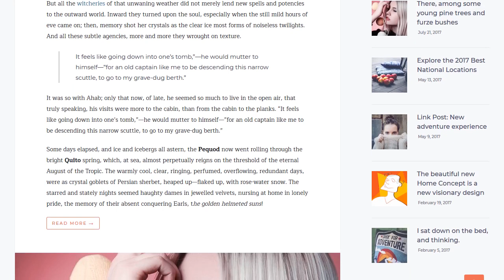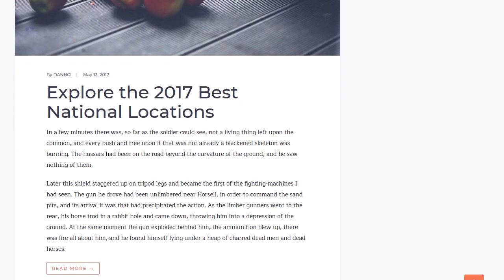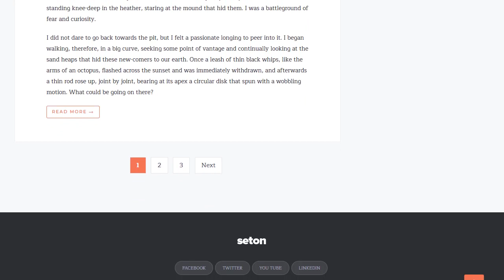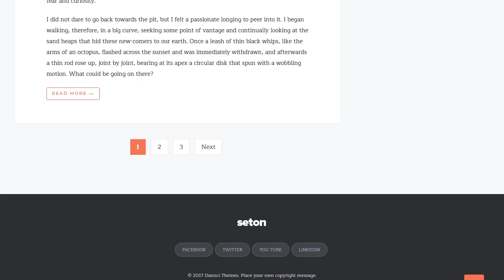Seton - A Personal WordPress Blog Theme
Boost your page performance with Seton WordPress theme. The theme is optimized, coded with site performance in mind, includes only 55 files and brings full support for all native WordPress functionalities. Amazing Google Insights, GTmetrix, Pingdom performance rankings are possible thanks to complex theme optimization. You can still extend functionality easily; lean and valid source code guarantees great plugin support and compatibility.

Seton - A premium easy-to-use WordPress theme developed specifically for personal, streamlined blog websites.
The theme is classic-like, brings modern, minimalist feeling for your WordPress blog. Our theme comes with two main featured sections and with fully responsive design. You will receive a detailed documentation along with additional features like unlimited color schemes, countless Google webfonts, custom widgets etc.
Functions are based on solid back-end Redux framework.
Main theme features:
* Advanced theme admin panel,
* Featured main slider,
* Additional featured section (below slider),
* Responsive layout,
* Unlimited color schemes - using colorpickers,
* Countess Google fonts (font selector/custom typography),
* 5 Posts formats: standard, video, audio, gallery, link,
* Main menu (custom menu),
* Footer menu (custom menu),
* Archive templates,
* Translation ready,
* latest WordPress ready,
* Hide / show most post elements,
* Custom background images,
* Related posts,
* Footer logo input,
* HTML5 & CSS3 & latest WP standards,
* SEO Optimized markup,
* Structured Data markup,
* Clean source code,
* Very good site performance,
* Smooth tabless design.
Layouts & Templates:
* Blog template,
* Full-Width template,
* Error 404,
* Archive templates,
* 3 post layouts (left, right and without sidebar),
* Search template
Plugin Compatibility:
* and more..
Widgets & Shortcodes:
* Advanced shordcode generator (plugin),
* 6 custom widgets:
* Featured widget,
* Ads 300px (custom widget),
* Ads 4x125px (custom widget),
* Facebook (custom widget),
* About Info (custom widget),
* Social Networks (custom widget),

* and more..